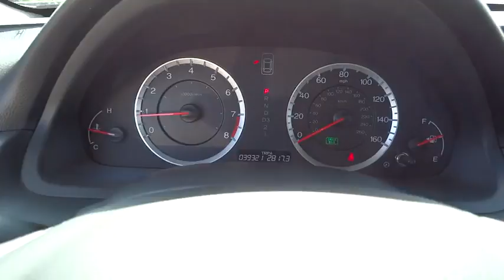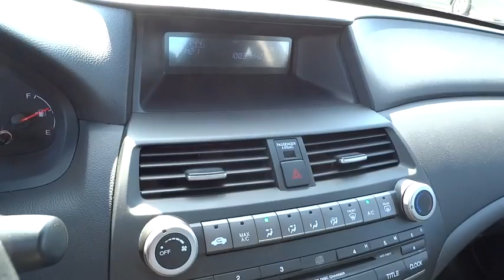2011 Honda Accord Cpe Homestead, Miami, Kendall, Hialeah, South Dade, FL 53898A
2011 Honda Accord Cpe
2011 Honda Accord Cpe LX-S - Stock#: 53898A - VIN#: 1HGCS1B31BA000270

Largo Honda
554 NE 1st Ave

This gas-saving Accord will get you where you need to go.. Less than 40k miles!!! You don't have to worry about depreciation on this provocative Vehicle!... Are you interested in a simply outstanding Coupe? Then take a look at this trusty 2.4 LX-S. CARFAX 1 owner and buyback guarantee!! New Arrival! ATTENTION! Safety equipment includes: ABS, Traction control, Curtain airbags, Passenger Airbag, Daytime running lights...Other features include: Power locks, Power windows, Auto, Air conditioning, Cruise control... Largo Honda Home Delivery for Less!
Pwr ventilated front/solid rear disc brakes,4-wheel anti-lock brake system (ABS) w/electronic brake distribution (EBD),Tire pressure monitoring system,160-watt AM/FM stereo w/6-disc in-dash CD changer -inc: (6) speakers  radio data system  MP3/WMA playback  USB audio interface  auxiliary input jack  speed-sensitive volume control